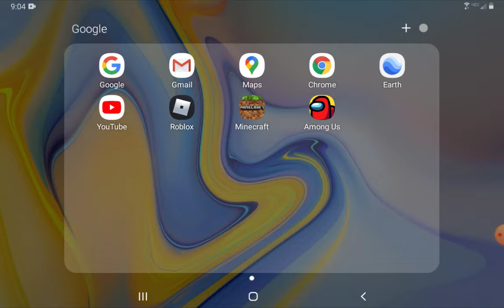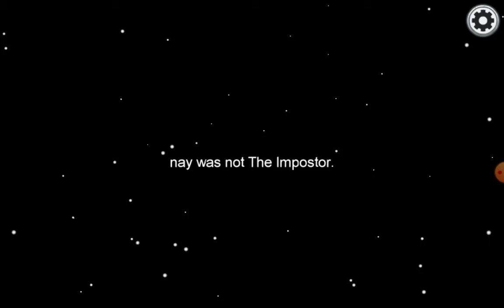playing Among Us for the first time on Spencer Johnson 2!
hello guys this video is about me playing Among Us and seeing who's the imposter!